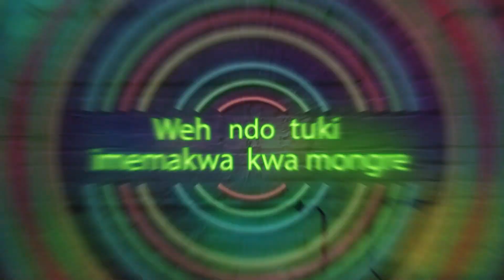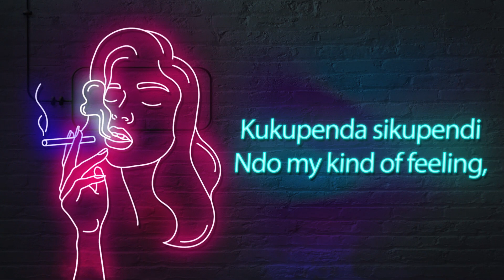RAW-K - ZiMERiET (OFFICIAL LYRIC OFFICIAL) SEND, SKIZA 5962238 TO 811.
"Zimeriet" is a popular slang among Kenyan youths meaning "I'm lit".  The songs talks about someone who decides to get high due to relationship frustrations.

Written by : Kelvin Amiani
Performed by : Raw-K
Produced by : Batoz Music Ent
Visualised by : Jimmy Kimaita and @meruboyboyke